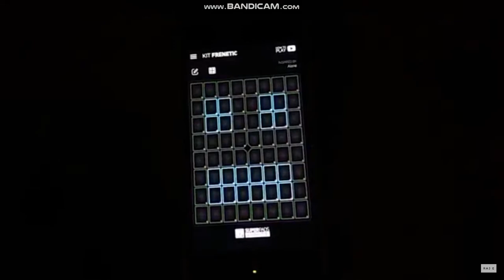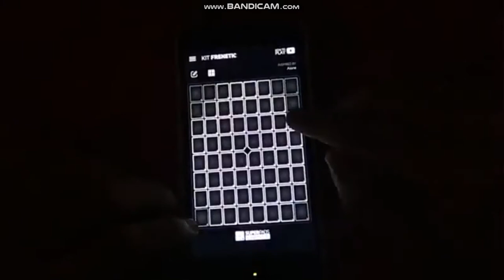Super Pads Lights - Alone Marshmello